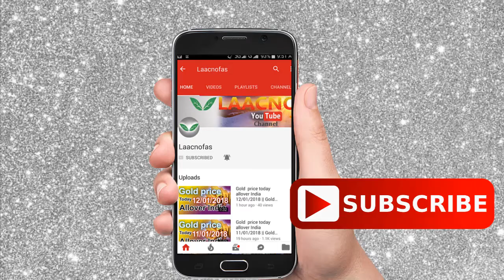Silver rate today:silver price today in India (March 2021) silver rate